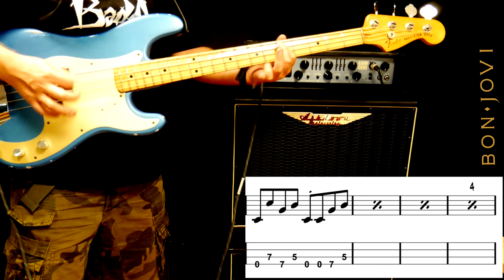Famous bass riffs (pills) n.1 - Bon Jovi "Livin' on a Prayer" bass intro riff with tab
Famous bass riffs ever (pills) n.1 -  Bon Jovi   "Livin' on a Prayer" - Bass intro riff.
Recorded with Fender Precision '80 through Ashdown ABM 600 head (flat) plus a bit of Boss Chorus pedal